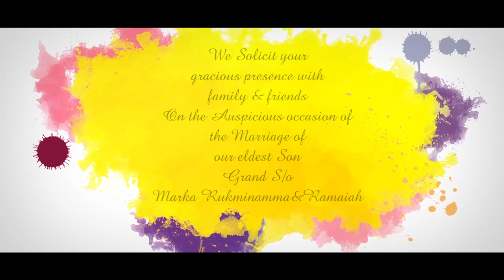Manoj Yadav & Deepthi Wedding invitation